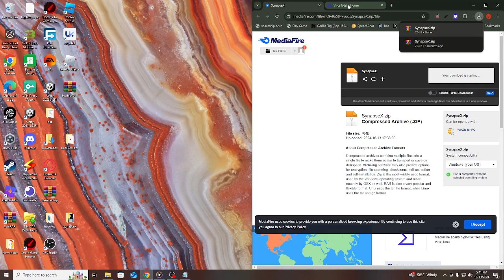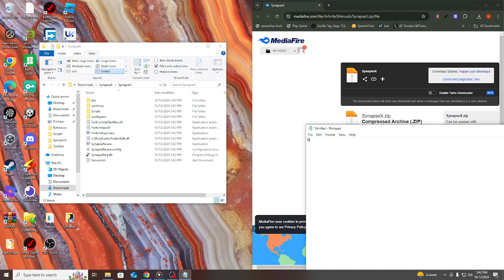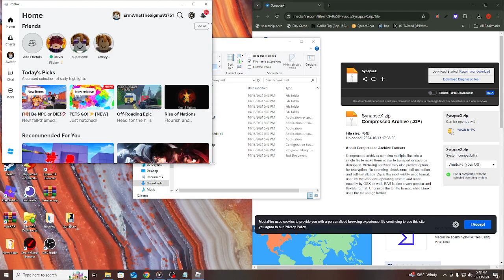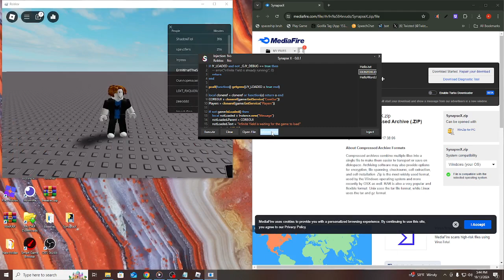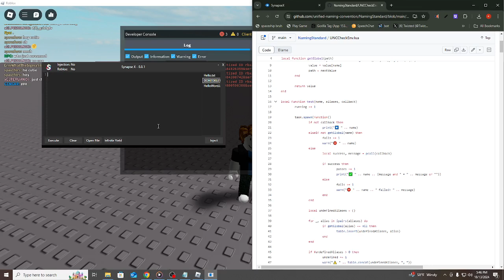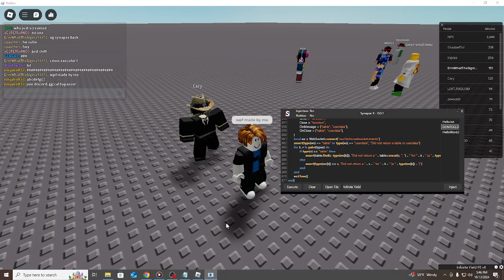Synapse X is BACK!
Dear, YouTube.

I do not condone exploiting, nor should anyone. I am just showcasing this new piece of tech.